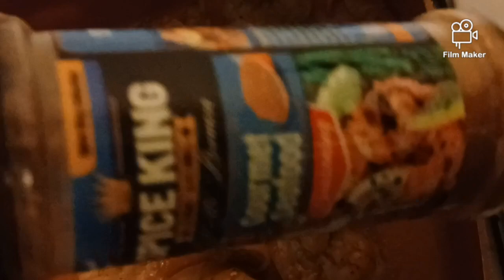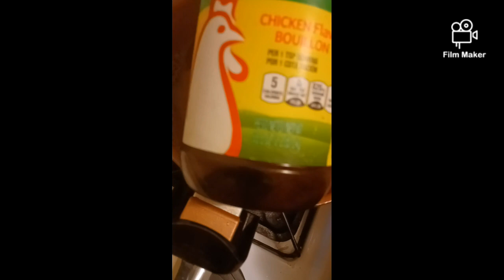sausage and shrimp Alfredo with salad 🤤